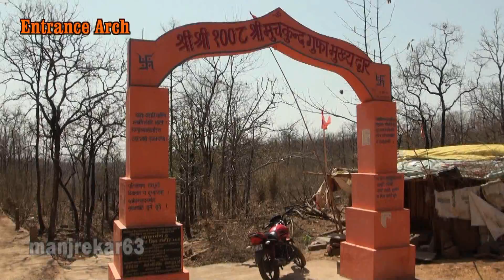Muchkund Cave, Lalitpur - U. P.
About 30 km from Deogarh and 5 km from Dhaura is  this Muchkund Cave valley. These natural caves are situated in the valley of sant Muchkund and are visited by many pilgrims and sadhus. It is believed that a famed sant Muchkund lived and meditated here and legend has it that Lord Krishna too visited here during the Mahabhart era. It is approachable by two forest roads via village Dhaura & Jhilguwan (Gauna Range). Muchkund caves are located near Ranchhorji Temple, Dhaura (3 km).                                                                                                        Indian Vultures are most commonly seen in this place.